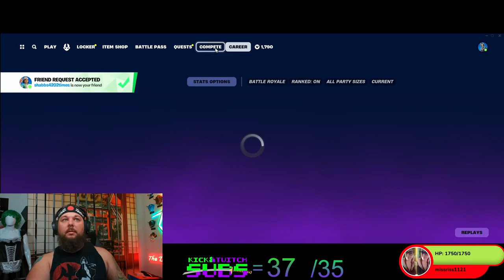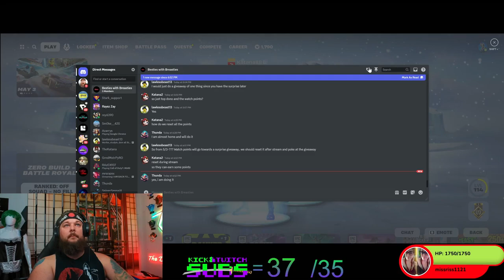🔴 Fortnite: No sharp edges, just sharp wit!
Let's chat for a few moments before we go play with the sweats!